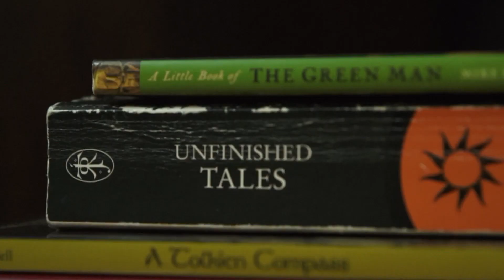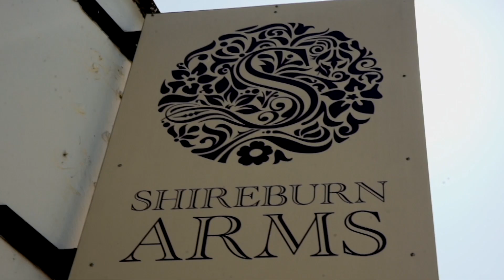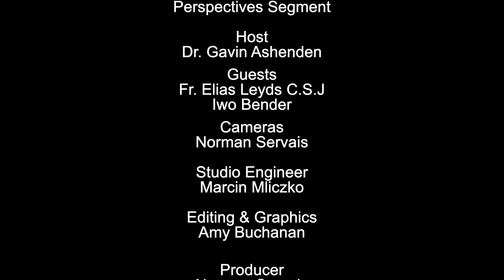Great Britain in Focus. Ep. 26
Join us as we journey to the beautiful Lancashire countryside in the footsteps of J.R.R. Tolkien, to reflect on the inspiration behind Tolkien's works. Daniel Côté Davis, an enthusiast for the depth and religious significance of Tolkien's writings, shares his own insights into Christian spiritual truths hidden throughout his famous stories. What inspired his writings? What were his beliefs? What messages can we draw for our own lives from the characters and events that Tolkien created?

In the second segment Dr Gavin Ashenden chairs a discussion with Fr Elias Leyds and Iwo Bender, the managers of EWTN in their respective parts of Europe, regarding the spiritual aspect of what is happening in Ukraine. They identify the deep spiritual divisions in Europe between the declining Christian churches in the west and Russian Orthodoxy in the east. Is this humanitarian crisis we are witnessing a reflection of a spiritual crisis?